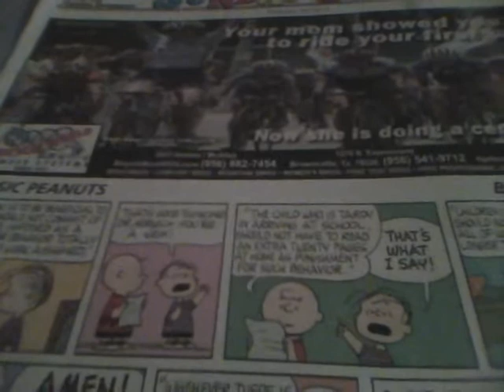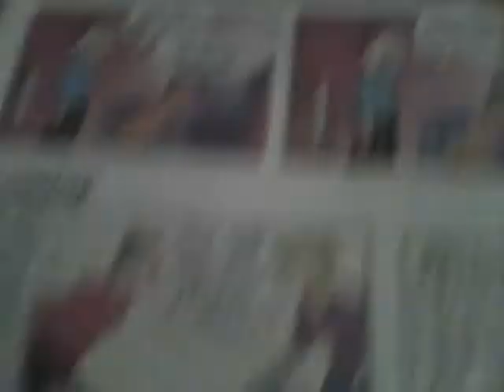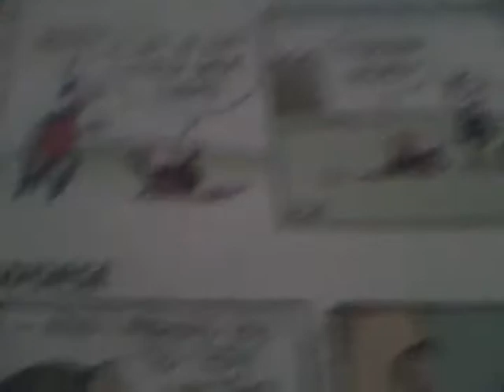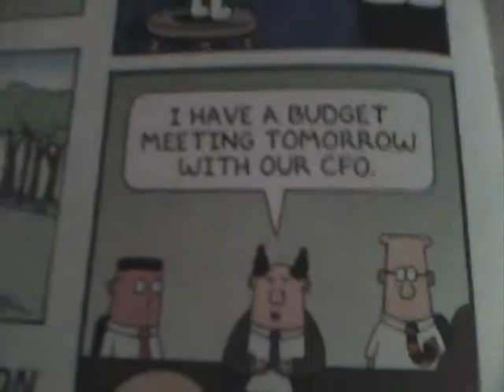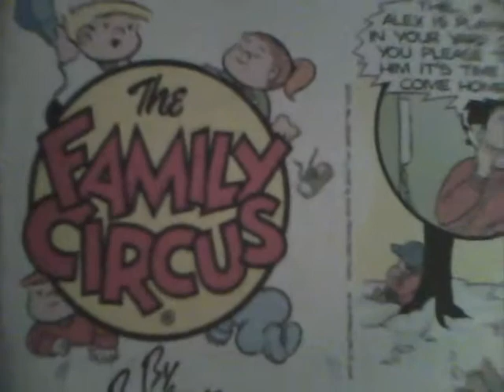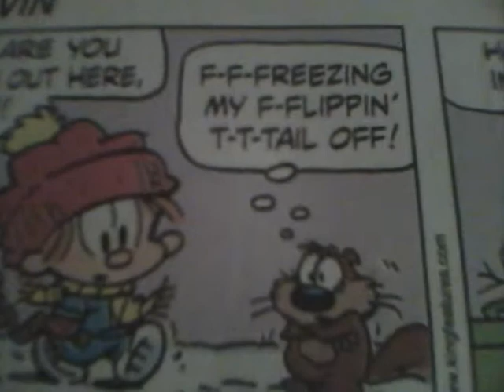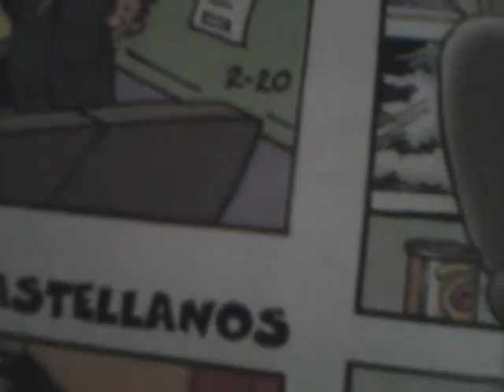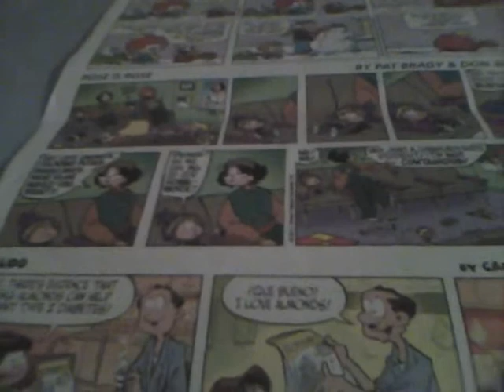a Sunday Comics whisper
I read my first two comic books and I have no idea where the third one is, so I figured I could read these every week until I can find it.